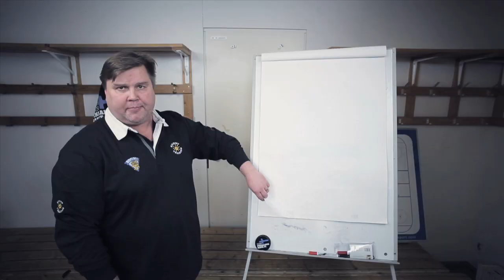Cocoa Showreel 2011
Wrapping up the year 2011.